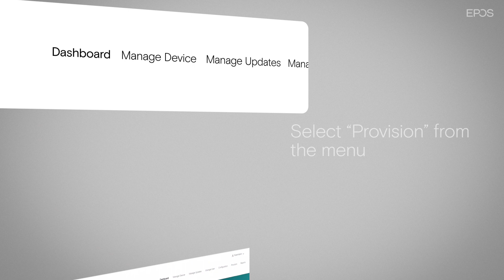How to provision your video bars and meeting room controller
EPOS Manager is the all-in-one solution to manage both EPOS Audio and Video devices, which supports both Cloud and On-premise environments. To setup video bar or controller and make your meeting rooms ready, EPOS Manager will help to provision your video devices via Quick Connect code easily.